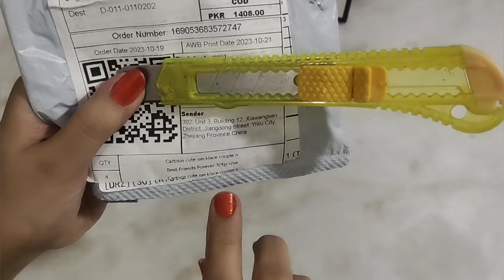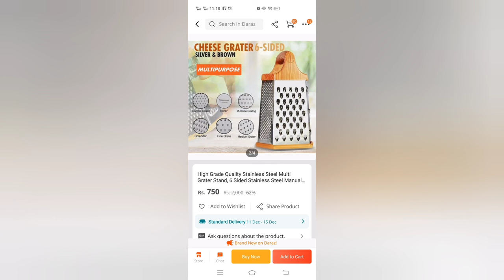25000 ki Shopping From Daraz Part 2 // Link & Price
The Jewels Gallery Love Openable Photo Frame Necklace for Girls & Boys - Glossy Openable Fhoto Frame Family Picture Necklace for Your Loved Ones

Alloy Accessories Jewelry Findings Set Earring Making Kit Lobster Clasp Open Jump Rings Repair Tools DIY Jewelry Making Supplies

Silicone Ice Face Roller Contour and Shrink Pores,Remove Dark Circles,Massage Skin Beauty Facial Roller for Eyes,Neck,Care Tool

Mini Jewelry Storage Box Portable Home Travel Earrings Necklace Storage Case for Women Ring Organizer PU Leather Display Case

20 Piece Makeup Brush Set Eye Shadow Lip Gloss Powder Blusher Concealer Soft Artificial Fiber Hair Beauty Tool Cosmetic Kit

7Pcs/Set Punk Butterfly Coin Rose Flower Pendant Necklace for Women Vintage OT Buckle Honey Chain Grunge Jewelry Steampunk New

6 Pairs Korean Charm Gold Butterfly Stud Earrings Set For Women Girls Fashion Sunlight Super Store

3/4 Pcs Fashion Creative Sweet Best Friends Love Heart Shaped Puzzle Pendant Necklace Women Girl New Trendy BFF Friendship Rhinestone Necklaces Jewelry

Cartoon cute necklace couple necklace for women ins fashion jewelry necklace

Bioaqua Set Of 5 - Plant Extract Scent Moisturizing Nourishing Hand Creams

BIOAQUA Moisturizing Refreshing Fresh Extract Aloe Vera Lip Balm BQY22064, 2.7g

10pcs Kitchen Measuring Spoons Teaspoon Coffee Sugar Scoop Cake Baking Flour Measuring Cups Kitchen

SHERICE 5ml Perfume Atomizer Spray Bottle for Travel | Mini Perfume Refill Bottle

Imported Kitchen Gas Lighter With Knife - Pluto Lighter for Gas Stove - Stainless Steel

Grater Silver Kadu Kash Salad Cutter Onion Cutter Twister Cutting Spiral Slicer Potato Onion Cutter Peeler Onion Cutter Chopper/Chilli Cutter/Vegetable Cutter/Mirchi Cutter/Nut Cutter/Dry Fruit Cutter- Steel - Silver آلو پیاز کا

New Pack of 2 Silicone Spatula and Pastry Brush Set Special for Cake Mixer, Grilling, Tandoor, Cooking, Baking, Glazing, BBQ, Oil Brush for Cooking Silicon, Oil Brush for Kitchen Use

Stainless Steel Pusher/Potato Masher With Broad Mashing Plate For Smooth Mashed Potatoes Fruit Vegetable Tools Press Crusher